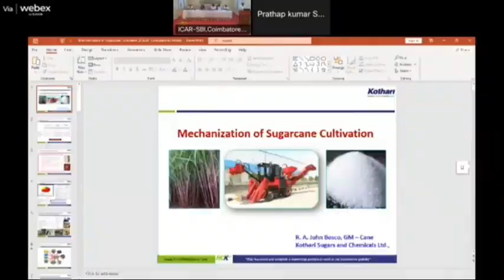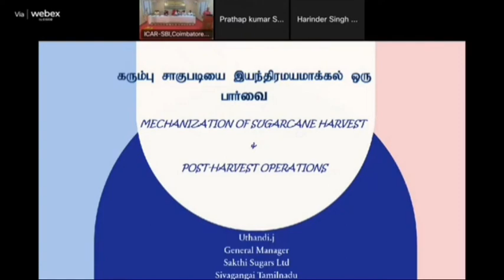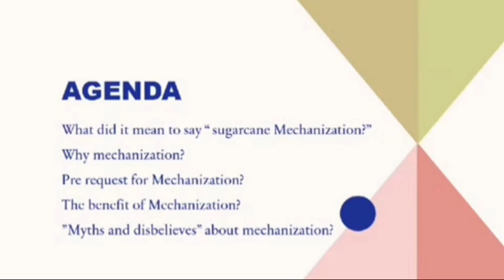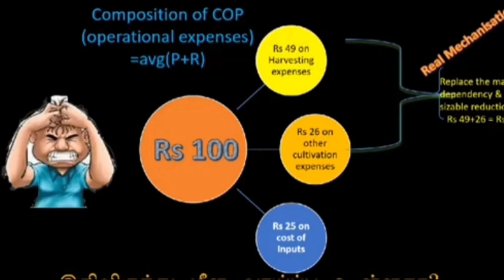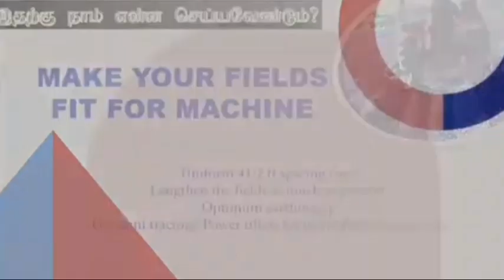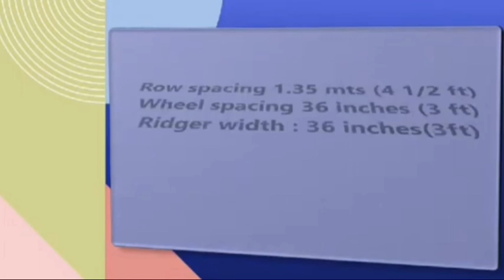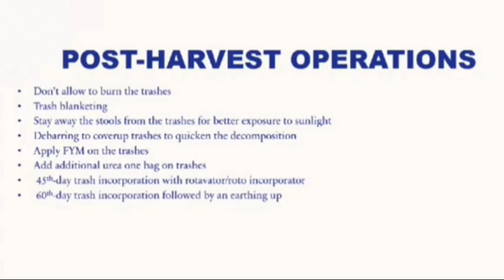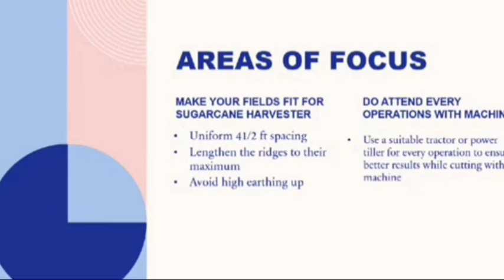Mechanization of sugarcane cultivation PPT/கரும்பு சாகுபடியை இயந்திரமயமாக்கல்.